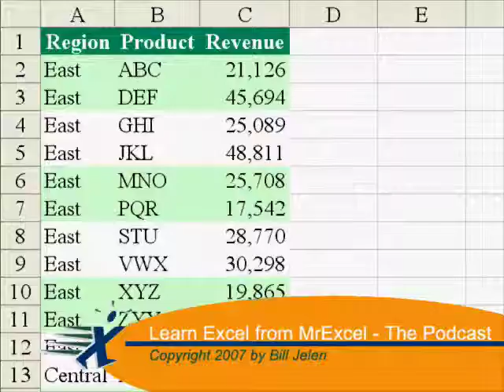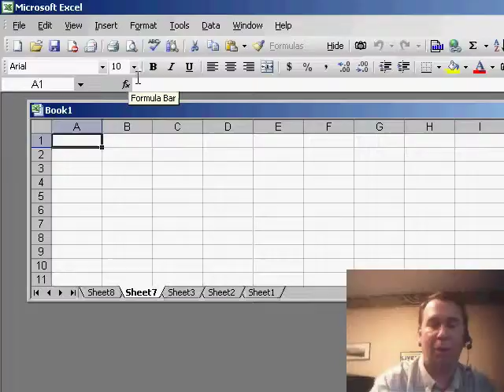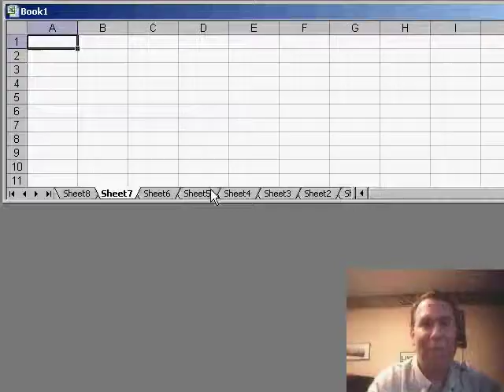Excel - Unhide All Sheets Using 3 Lines of VBA Code - Episode 611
Microsoft Excel Tutorial: Unhide All Worksheets in Excel.

Welcome back to another MrExcel podcast! In today's episode, we'll be tackling a question that was asked during one of my seminars in Fort Wayne, Indiana. The question was, "Is there a way to unhide multiple sheets at once in Excel?" And the answer is yes!

Many of us are familiar with the process of hiding multiple sheets at once by selecting them and going to "Format" › "Sheet" › "Hide". However, when it comes to unhiding those same sheets, we are forced to do it one at a time by going to "Format" › "Sheet" › "Unhide". This can be a time-consuming and tedious task, but fear not, there is a solution.

The best way to unhide multiple sheets at once is by using a little bit of VBA code. Now, I've received some requests from viewers to incorporate more VBA into my videos, so today, I'll be doing just that. I'll switch over to the VBA editor and insert a new module. From there, I'll use a simple code that will loop through all the worksheets in the active workbook and make them visible.

To make things even easier, I'll assign this code to a shortcut key. In this case, I'll use "Ctrl + U" to unhide all sheets at once. Of course, if you already use "Ctrl + U" for underline, you can choose a different shortcut key. Now, whenever you have multiple hidden sheets, simply hit "Ctrl + U" and watch as Excel quickly unhides them all. It's a small but powerful solution to a common problem.

I hope you found this VBA tip helpful. And as always, thanks for tuning in to another netcast from MrExcel.

You can hide several sheets with a single command, but you have to unhide sheets one at a time. Today, using a little VBA, we turn unhiding into a single keystroke. Episode 611 shows you how.

Table of Contents:
(00:00) Introduction to the topic
(00:18) Question asked in seminar
(00:28) Difficulty with unhiding multiple sheets
(00:45) Introduction to VBA code solution
(01:00) Explanation of code
(01:19) Demonstration of code in Excel
(02:05) Clicking Like really helps the algorithm

This video answers these common search terms:
Ctrl U (keyboard shortcut)
Excel workbook
Format
Hide sheets
Loop
Macro
Sheet
Shortcut key
Unhide sheets
VBA code